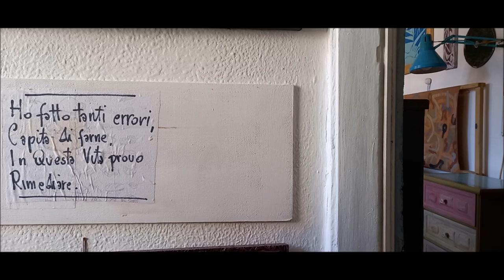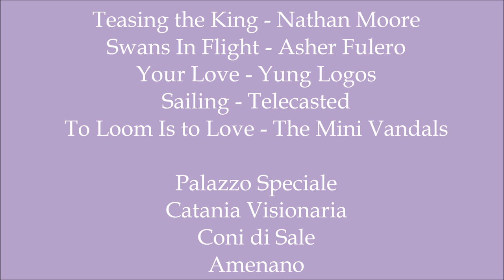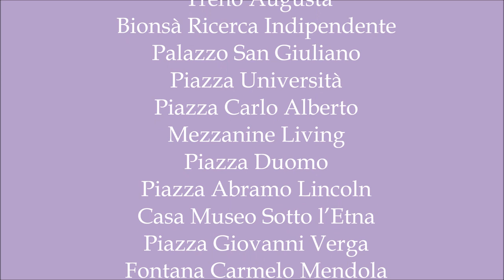Indissolubile Cosmo Cortile delle Nevi Catania Visionaria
Indissolubile Cosmo Cortile delle Nevi Palazzo Speciale Catania Visionaria Arte della Speranza Cosmi di Sale Amenano Porta della Sapienza Augusta Bionsà Ricerca Indipendente Palazzo San Giuliano Piazza Università Piazza Carlo Alberto Mezzanine Living Piazza Duomo Piazza Abramo Lincoln Casa Museo Sotto l’Etna Piazza Giovanni Verga Fontana Carmelo Mendola Tribunale

Sonoro: Teasing the King - Nathan Moore / Swans In Flight - Asher Fulero / Your Love - Yung Logos / Sailing – Telecasted / To Loom Is to Love - The Mini Vandals

Scritto Contemporaneo
Un patentino etico per ruspe e martelli pneumatici. Il sole splende, la luce manifesta, non c’è niente che possa essere occultato all’occhio che sente. La goccia si poggia sulla pietra, limpido il suono accompagna le lodi. Autenticità del canto di un passero, silenzio di una foglia che cade, ornamento che nutre la terra. / Miriam

Risveglio, Complicità Armonica, Poesia dei numeri primi. Germogli di patata, natura entusiasta. Rallentare la marcia, simmetria della parola.

All’Ospedale Maria Paternò Arezzo, che possa essere dono di memoria, esempio nel presente, messaggio di speranza. (Connessioni Sentimentali) – Luogo di cura, ricerca, scienza e spiritualità. Casa che accoglie, pareti proteggono, nutrono di fantasia, immaginazione. Bene Comune, etica, buone azioni, armonia. L’unico desidero che ho è un mondo migliore, l’augurio alla collaborazione. La collezione Pittura Fluida è costituita da 16 Ricerche per un totale di 318 Dipinti. Orientamento di una nuova era, Esperienza sempre nuova e sempre antica. Accoglienza, rendersi utile, divenire un tutt’Uno.

Ho fatto tanti errori, capita farne, in questa vita provo rimediare. Grato per ogni momento. L’ora del tè, fiaba di una vita, esistenza di un racconto silenzioso. Ancorato al Sogno

Intelligenza Emotiva, il mio Albero è fatto di Omaggio, il mio abito di Colore. Fare in Memoria, Pane Globale, Parola Universale. Foreste, Deserti, Montagne, Fiumi, Oceani, Manto Stellato Risiede in ogni singolo Respiro dell’Universo. Mentre parli di Nicodemo penso a Caifa! Perdono a tutto il Creato, Rimediare è un dovere. Spiritualità del Tutt’Uno, Micro e Macro. Rispetto della Vita, Natura Pianeta Pace. (L’Oracolo della Sinagoga)

Musetto Mia, Salvezza di Speranza. Colori di Memoria, Ritualità dell’Essere. Tappeto Volante, Progetti Eterei si Connettono tra Nuvole e Cielo / Basilico Prezioso, Privilegio dei Piccoli Prodigi - Con cautela ho riposto giudizio. Le bucce degli agrumi contengono risorse per dare energia pulita al pianeta. Riscatto Agrumeti di Sicilia / Stufa Buccia di Agrumi.

Un Visionario è colui che vede attraverso il cuore. Tenere Fede alla Memoria, Alchimia del Ricordo. Pace e Amore per l’intero Universo, Armonia delle Stelle, Bosco di Luna Piena, Prato dei Ricordi, Suoni Primordiali, Racconto della Novella, Radice di Giustizia, Spazio degli Incontri, Casa del Sollievo. Parole del Silenzio, Fuoco Pulisce, Fumo Comunica, Acqua Nutre. Nel Tempo Matura il Frutto del Bene.

Le mie pietre, il sigillo, il racconto, la ricerca -  Agata Pietra, Arte del Sentire, Passaggi Concentrici, Pane ragusano e Pane catanese, Ricerca Indipendente, Contenuto dell’Essere, Affidarsi al Sentire, 1V18000, Suono del Riscatto. / Privi di risorse per mettere in luce l’esperienza, godere di quel respiro che nutre di sollievo, di quel suono che parola non pronuncia nello scolpire della storia. - Ritrovamenti Urbani, Uso e Riuso, Racconto del Vissuto, Memoria Custode, Momenti Connessi, Onde Presenti, Nutrimento Sentimento. / Note Catania Visionaria – Dei fossati del Corso Martiri della Libertà, Alberi e Terra Veritiera Opportunità. (1mqdb) - A Carnevale ogni scherzo vale, rammentano i bambini mentre gli adulti ammirano i carri. Mia non annusare i coriandoli che poi è un problema. (Il Giardino dentro il giardino) / La mia Televisione, Risorse Planetarie, La Torre sopra le Fave, Piazza Roma, La Sorpresa dell’Uovo e l’Ombrello dei Ricordi, Contenitore di Fiabe, Cheope. Suoni, immagini e racconti. Sentire il viaggio nel tutt’uno del triplice volere (Scogliera Bellezza Inestimabile) – Rumori costanti abbassano l’attenzione, distratti dal deteriorarsi del quieto vivere. (Società Sotterranee)

Renato/Rinato - L’antropologia e l’etimologia, la sirena è una sirena, il suono un richiamo. E00, il rullo dell’attesa si è azzerato, l’inchiostro prima e dopo resta tangibile. Acqua pulita viene riversata per far fluire acqua sporca, risorse planetarie in esaurimento. Acqua sporca per far fluire acqua sporca. Un bonus per riqualificare gli impianti cittadini, che la terra possa alchimizzare. Comunissima acqua non è comunissima acqua. L’acqua è vita, memoria, onda, suono. Fluida trasforma, vapore racconta. Semplici bottiglie contengono diversi momenti. Adagiate delicatamente in vari spazi, contenitori vibrano di suono etereo. Assorbito dal donare, consapevole del passaggio, speranzoso nel ricordo.